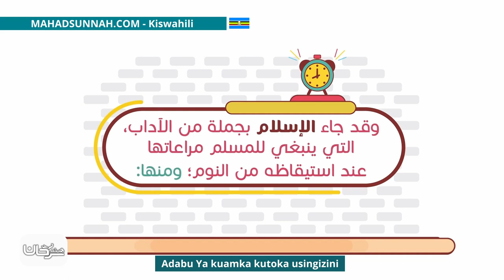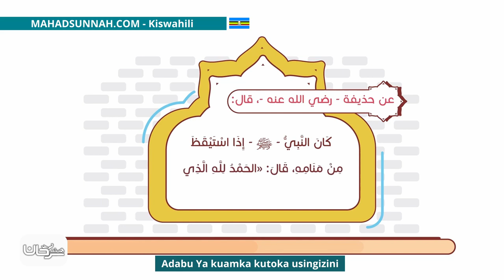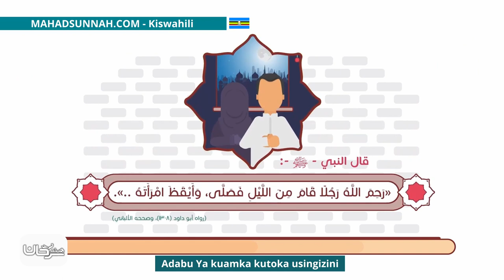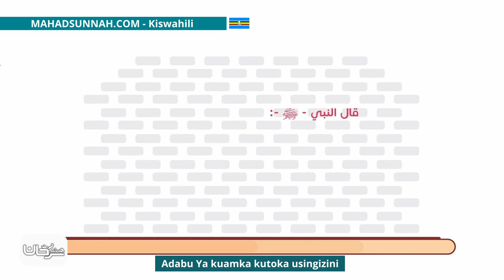Adabu Ya Kuamka Kutoka Usingizini آداب الاستيقاظ من النوم